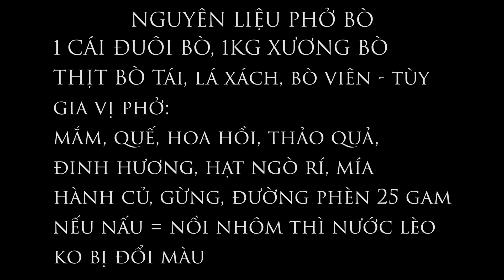NẤU PHỞ BÒ KHÔNG BỘT NGỌT, THƠM, NGON - toan trinh cook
nấu phở bò nước lèo dùng mía tự nhiên, toan trinh cook